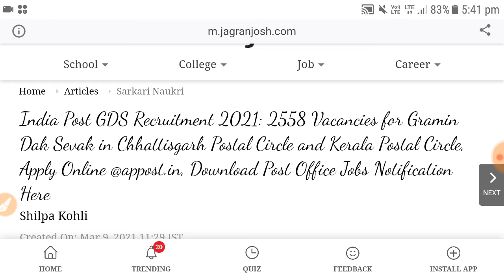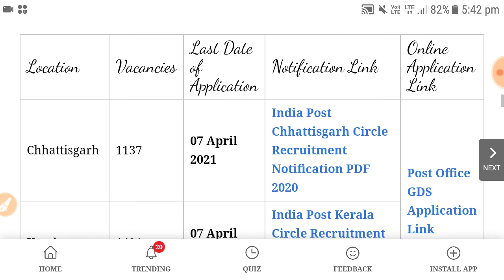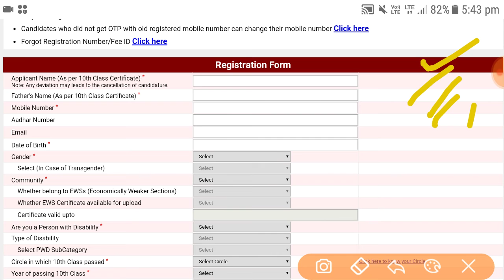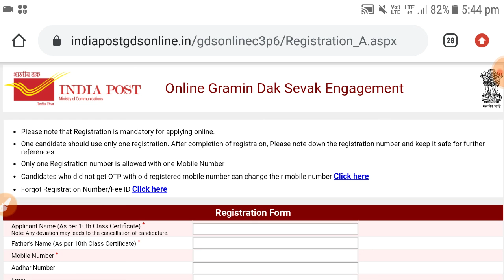Indian post GDS recruitment 2021 / GDS Job vacancy / 2558 vacancy / 10th pass govt job